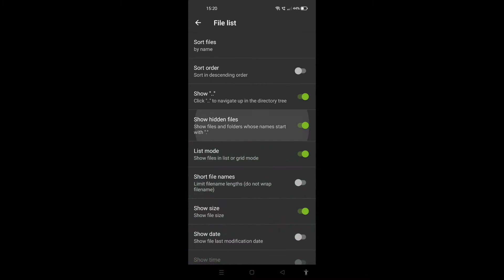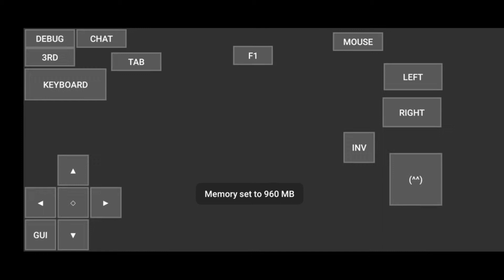How To Download Mythpat's Parkour School Map For Pojav Launcher || Java Edition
Sorry For The Delay, My Exams Are There 😅😅...

But Still Thank You So Much For The Support ❤️❤️ You Guys Are Crazy!

-Hacker